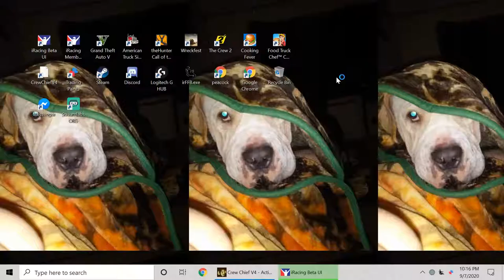vw fig 8